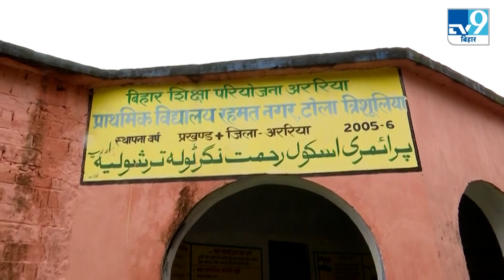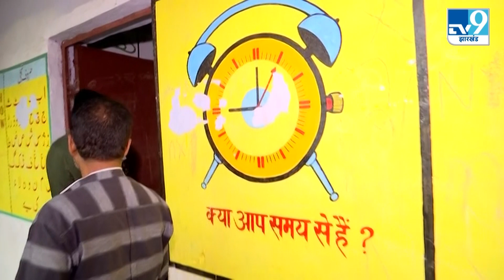Bihar के कई स्कूलों में शुक्रवार को छुट्टी होने पर अररिया से ग्राउंड रिपोर्ट..